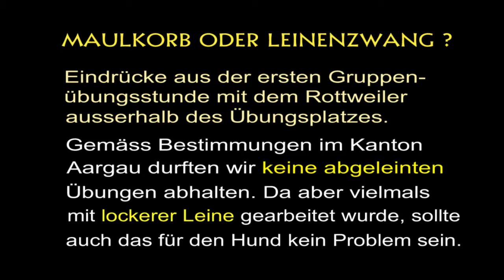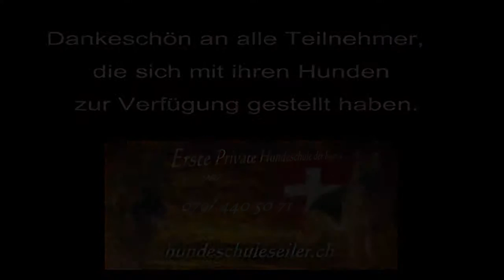Mein bearbeitetes Video